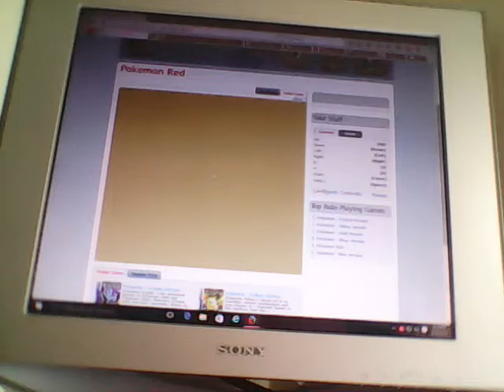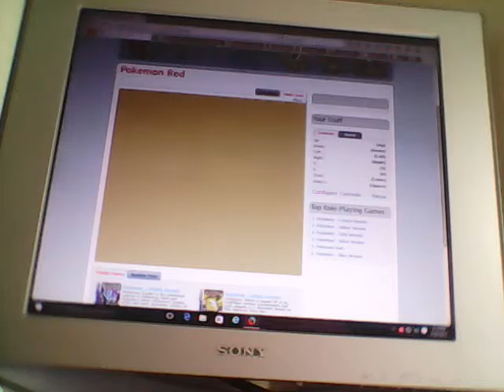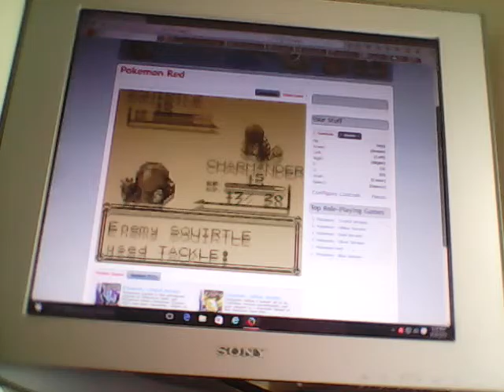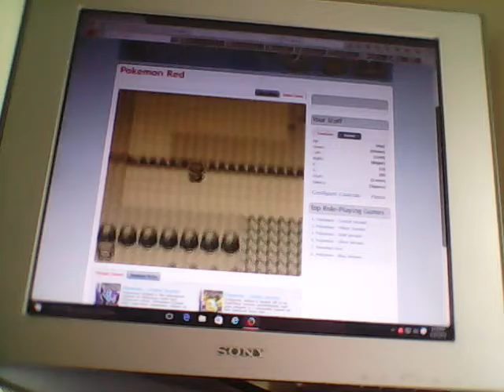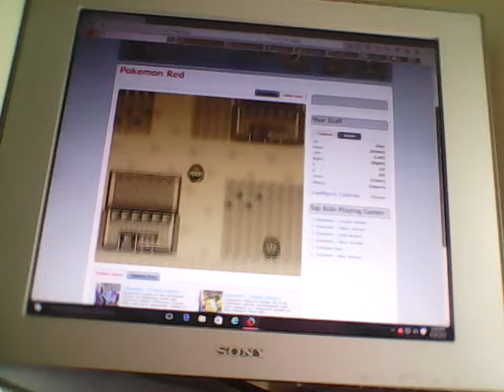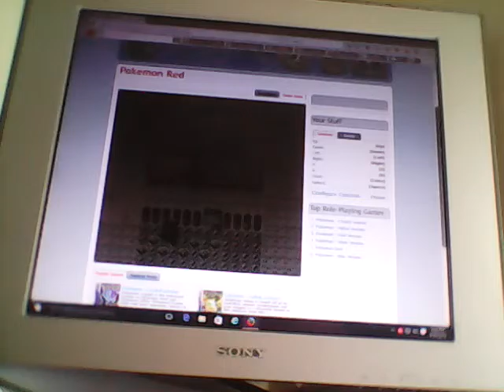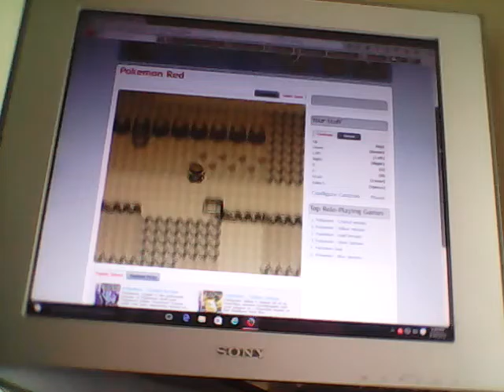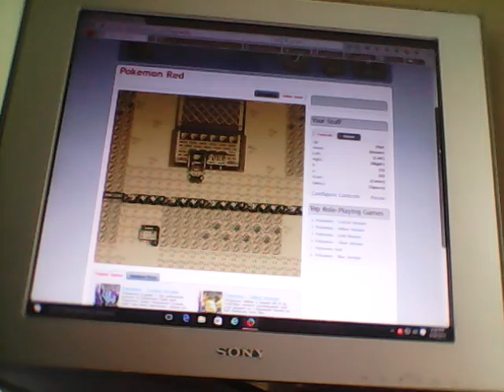Pokemon red solo run w/ charmander ep.1